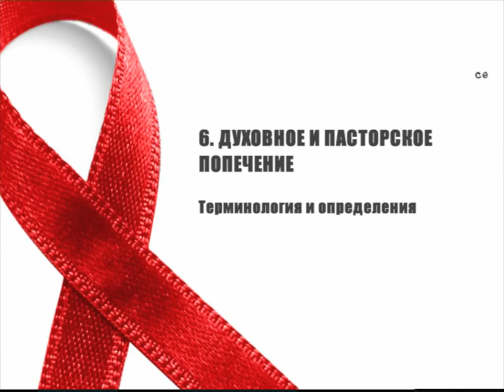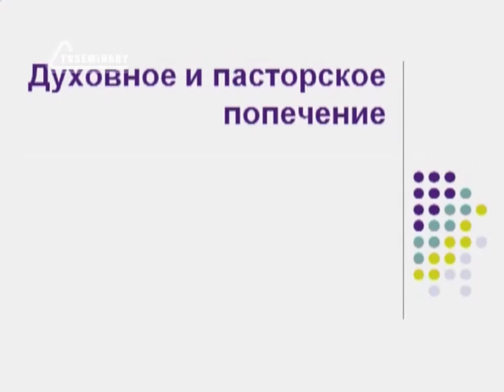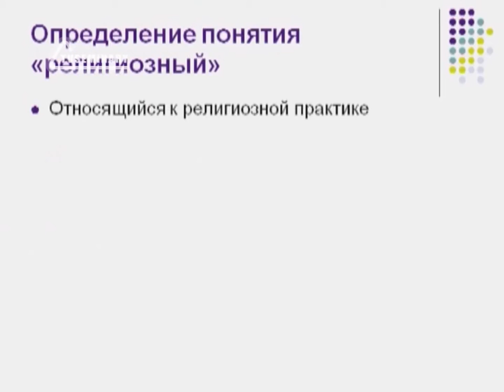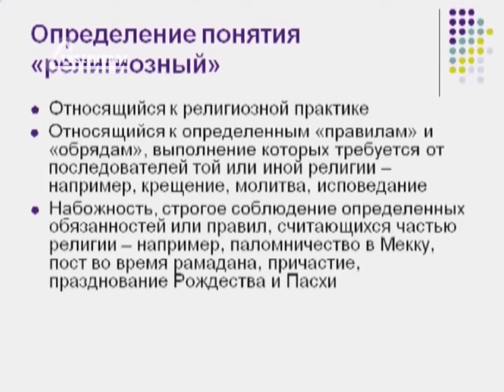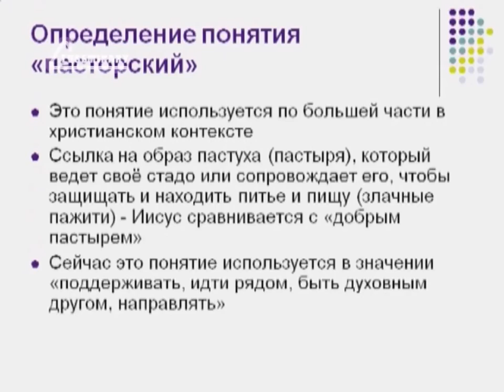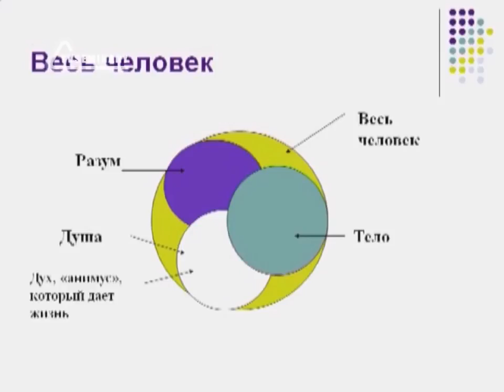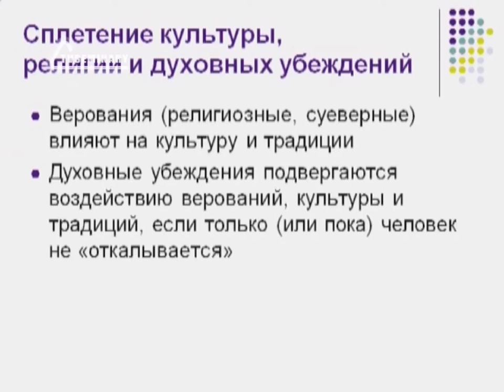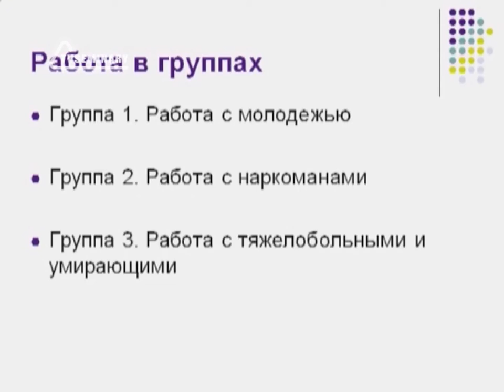SM017 Rus 24 Духовное и пасторское попечение Терминология и определения